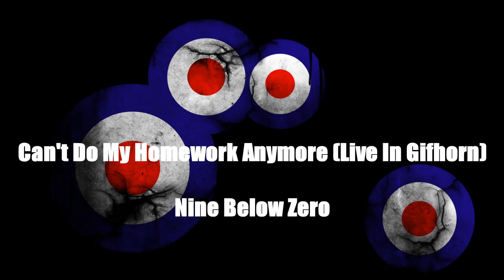Can't Do My Homework Anymore (Live In Gifhorn) - Nine Below Zero